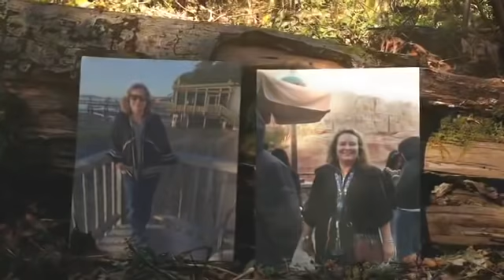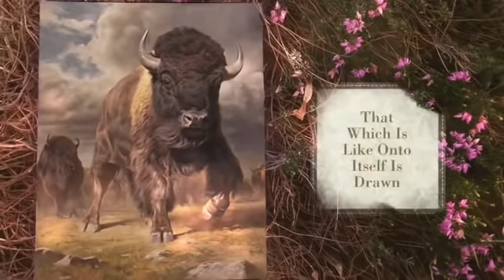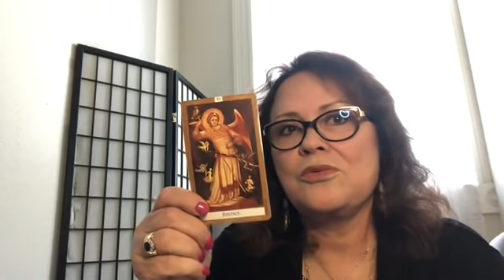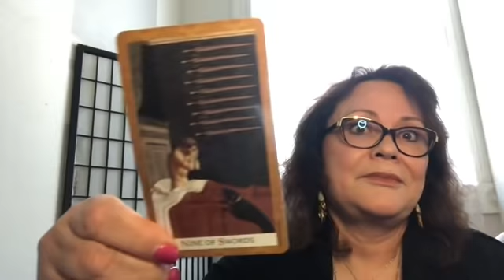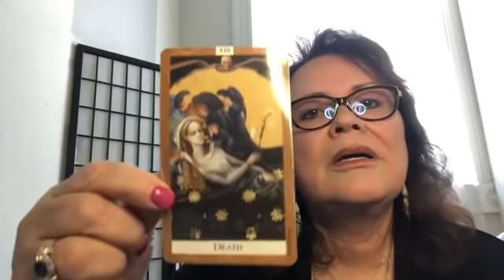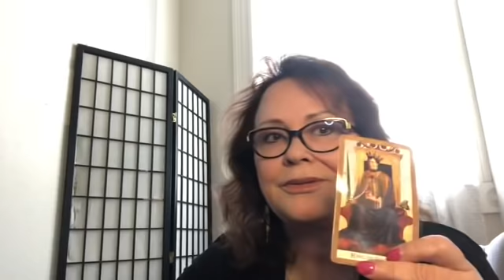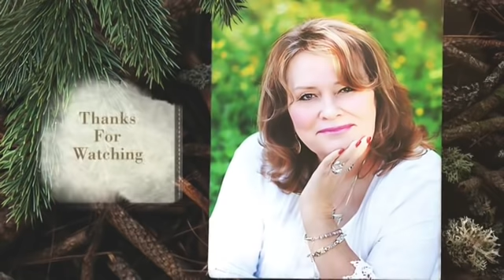September 29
FBI investigation on Kavanaugh, Mark Judge, Senator Grassley, Trump, Mueller